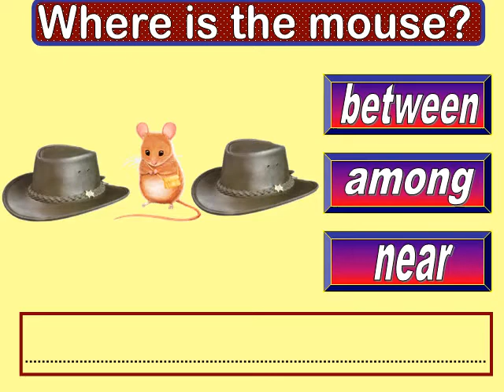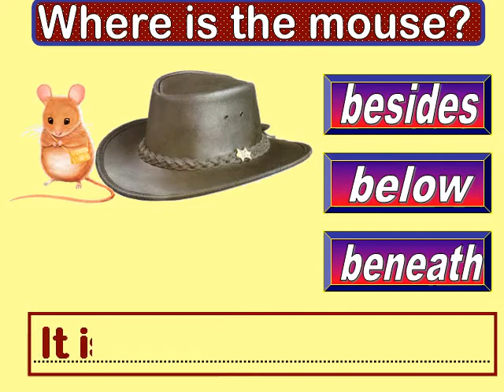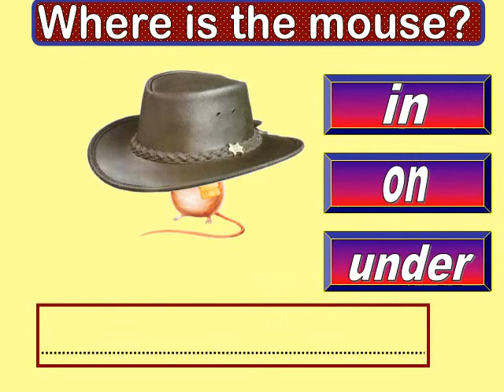Prepositions of Place with mouse for teachers to teach.